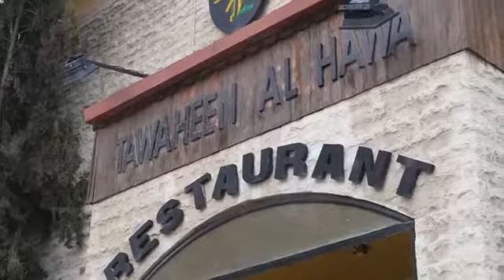Mansaf منسف‎ The Ultimate Jordanian Food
visit jordan